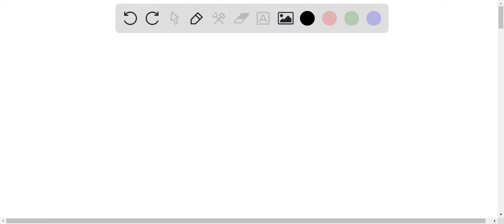Question: Propose another way of synthesizing NMP from the amino ketone starting material. PROCEDUR…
Question: Propose another way of synthesizing NMP from the amino ketone starting material. PROCEDURES Add 2.00 g of 3-dimethylaminopropiophenone hydrochloride, 10 mL of distilled water, and a magnetic stir bar to a 100 mL beaker, and stir to dissolve. This is the reaction beaker. Add (with stirring) sufficient 10